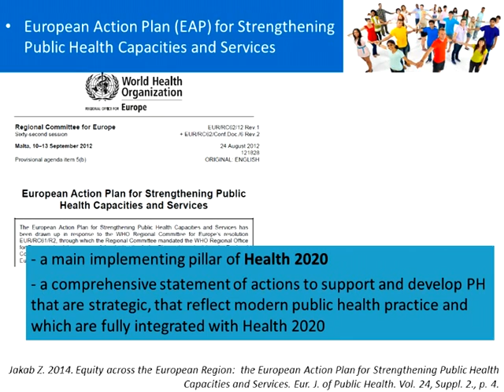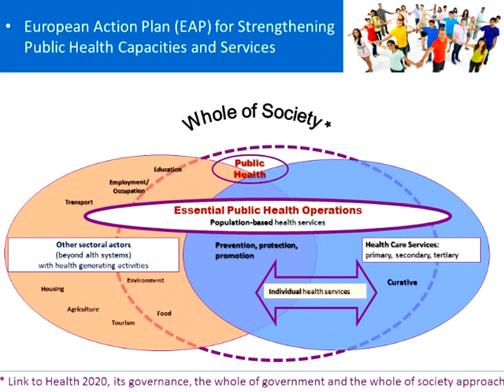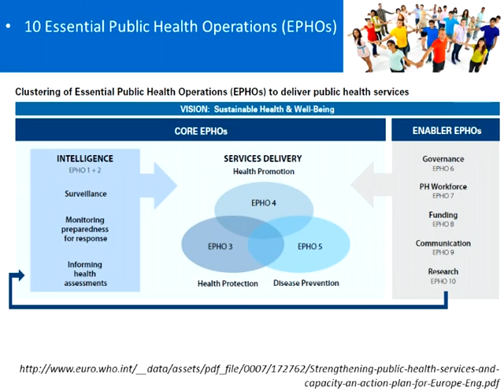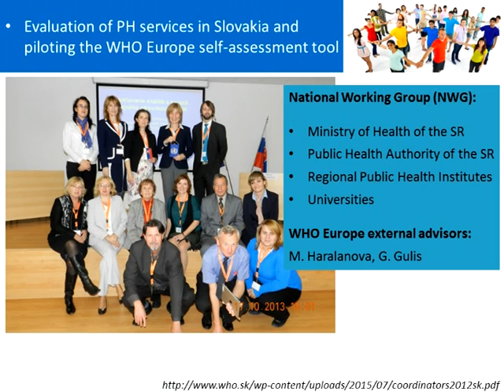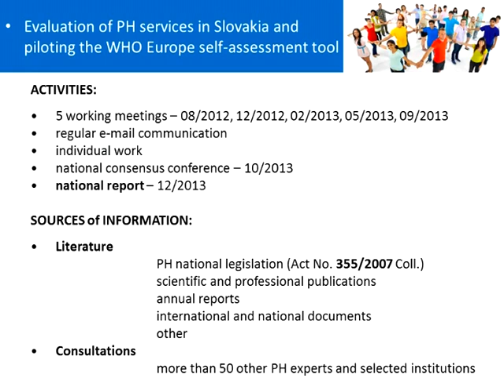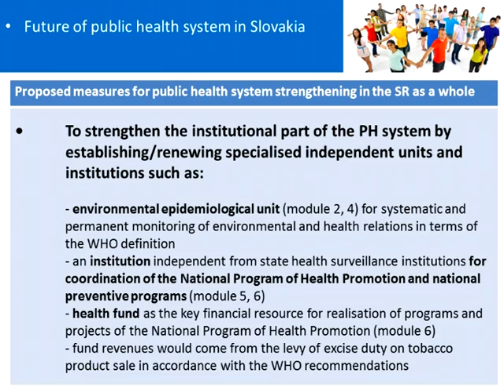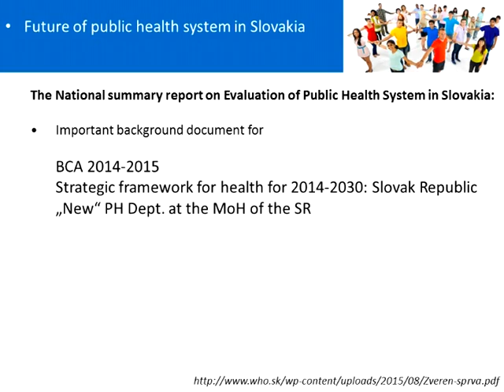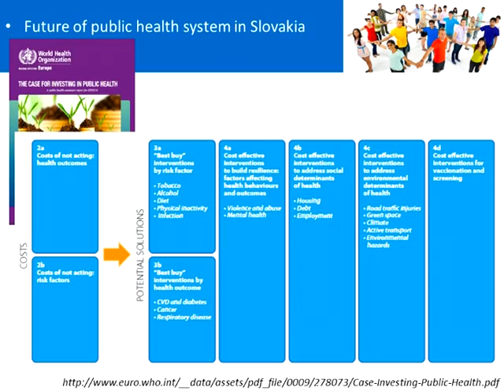10 Zuzana Katreniakova - Strengthening public health services and capacity: 10 EPHOs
Speaker: Dr. Zuzana Katreniakova; Chairman of the Slovak Public Health Association – SAVEZ & Assistant professor, Faculty of Medicine, PJ Safarik University in Kosice, Slovakia
(Note: left loudspeaker – original speech, right loudspeaker - interpretation)

Presentation from the V4 Conference on Noncommunicable Diseases (NCDs) "Priority actions for the prevention and management of chronic diseases", 28 - 29 September 2015, Kosice, Slovak Republic

Conference with international participation organised in framework of Biennial Collaborative Agreement between Ministry of Health of the Slovak Republic and WHO Regional Office for Europe 2014-15

HOSTED BY
Ministry of Health of the Slovak Republic, Institute of Health Policies
World Health Organization, Regional Office for Europe
Pavol Jozef Safarik University in Kosice, Faculty of Medicine
Slovak Public Health Association – SAVEZ